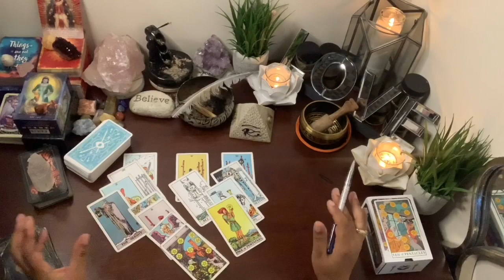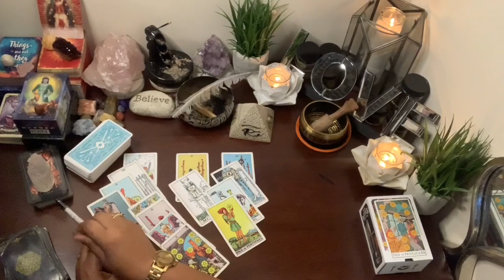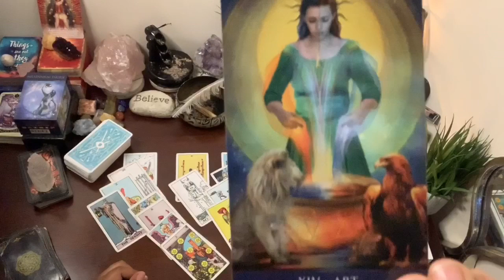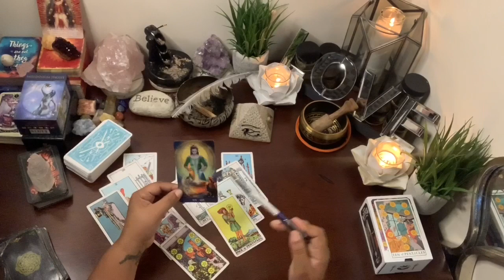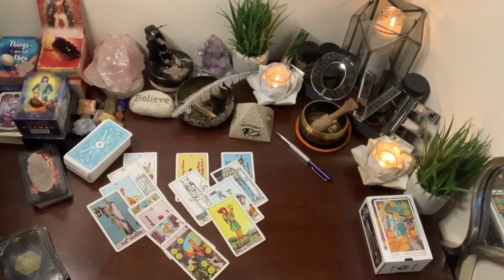Additional Readings ~ Manifestation~ 2.22